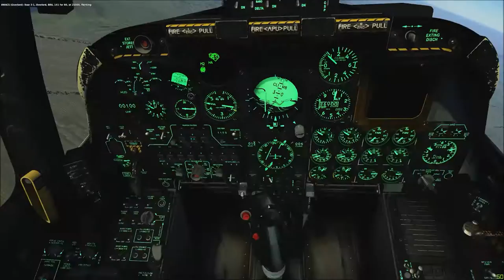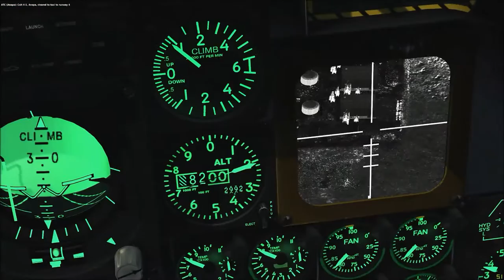A10A DCS World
System Specs:
| TrackIr4 || CH FighterJoystick ||Saitek pedals Pro||X-52 thrt l|| 32"LCD1080p || 2*7"Lilliput's MFD's |
| 1*DS90U 9" || G15

IL2Sturmovik:
1C Games Studios